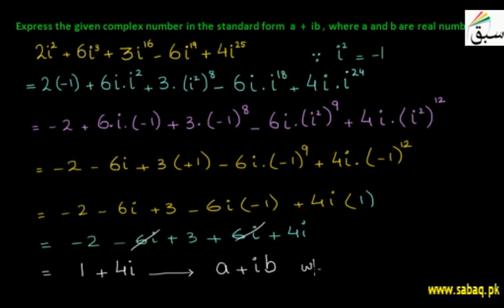Problem 1 Division Property of Complex Numbers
Respected Viewers,

Subject: Mathematics
Division of two complex numbers is more complicated than addition, subtraction, and multiplication ... Importantly, complex conjugate pairs have a special property. ... =ca−cbi+adi−bd(−1)a2−abi+abi−b2(−1)=(ca+bd)+(ad−cb)ia2+b2 = c a − c b i + a d i − b d ( − 1 ) a 2 − a b i + a b i ...